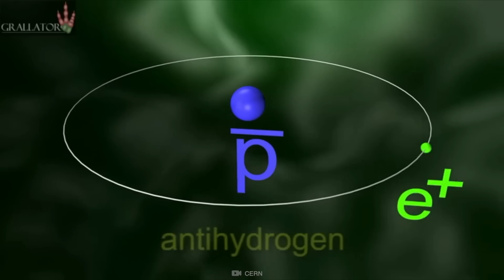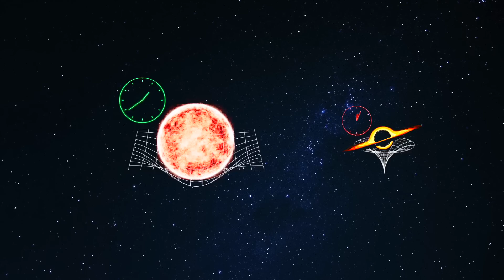Explication du Pouvoir de MADE IN HEAVEN (et c’est un truc de fou !)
Dans Jojo’s Bizarre Adventure, Pucci dit que l’univers se renouvelle sous forme de cycle par un nouveau big bang. Dans cette vidéo, on va se pencher sur les théories de notre monde afin d'imaginer ce à quoi ressemblerait le pouvoir de Made in Heaven dans notre monde.

Suis-moi sur les réseaux pour ne rien manquer !